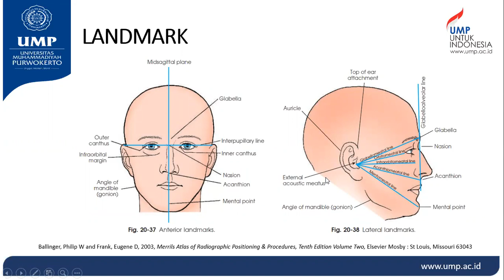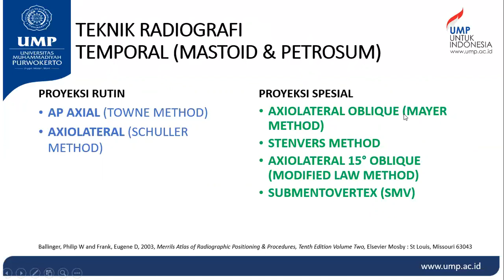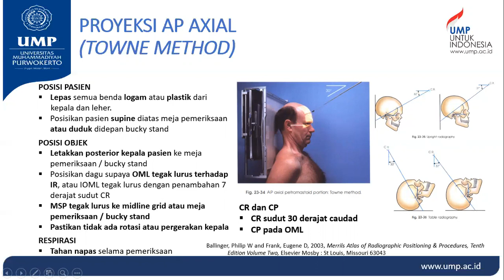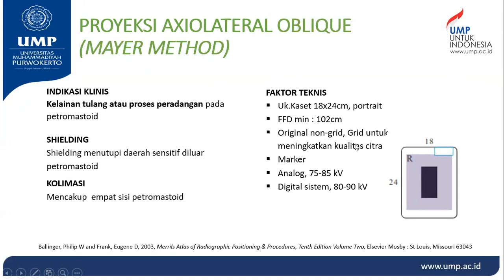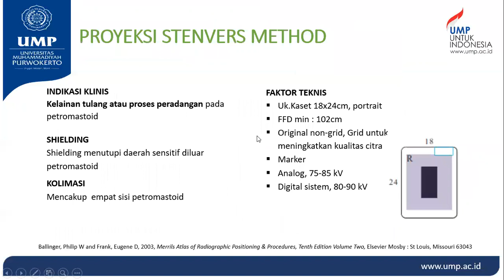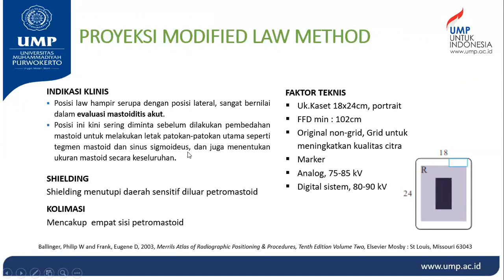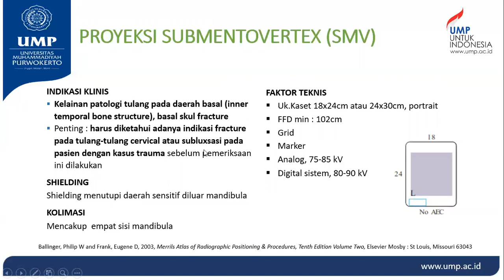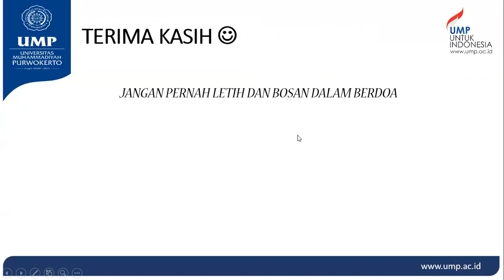BELAJAR RADIOLOGI #3 - TEKNIK RADIOGRAFI TEMPORAL (MASTOID DAN PETROSUM)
Selamat belajar semuanya, Semoga bermanfaat
Tetap sehat dan sukses selalu
Salam X-Ray